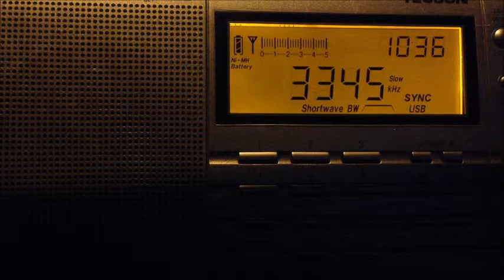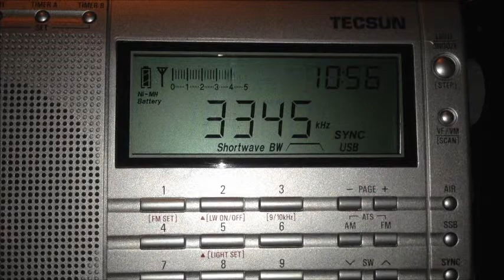3345kHz RRI Ternate PL 660+303WA-2+DPA-100B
インドネシア歌謡か・・・
20.JUL.2013
10:30UTC～
ANT:303WA-2
AMP:DPA-100B
RX:PL-660
Expedition